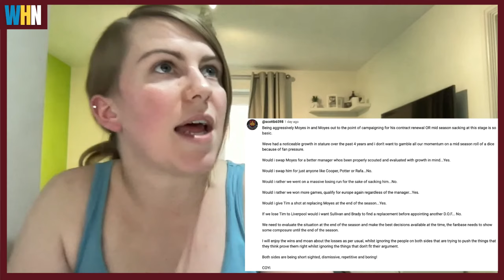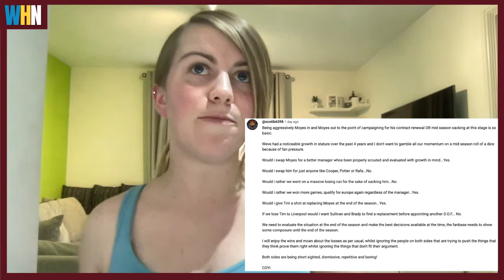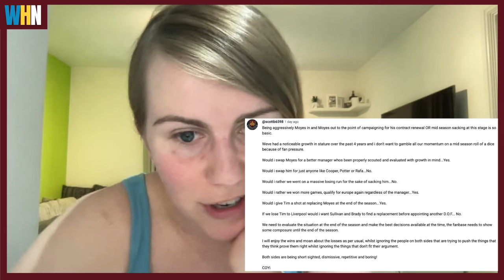HOLLY REACTS TO YOUR COMMENTS | SQUAD, SACKINGS & MORE | WEST HAM DAILY